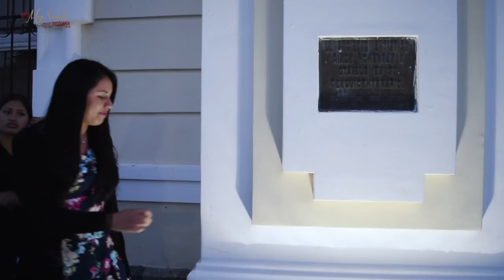CUANDO TU AMIGA TE ENSEÑA A SER MODELO - MARCOS OTAVALO